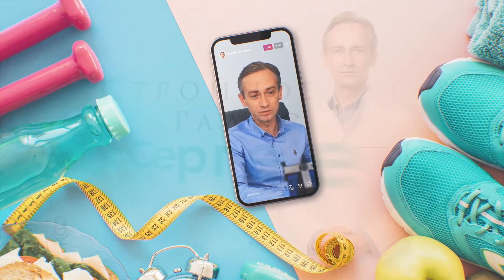Какие продукты больше всего виноваты в лишнем весе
00:00 Начинаем
00:11 Какие продукты нужно перестать есть для того чтобы худеть
02:42 Калорийные бомбы и как их находить
05:40 Как хорошие жиры влияют на похудение
09:06 Срывные продукты в процессе похудения
16:05 Жидкие калории и снижение веса

Сергей Обложко
Врач-психотерапевт, диетолог. Специалист по снижению веса.